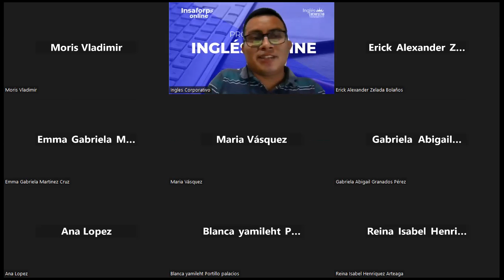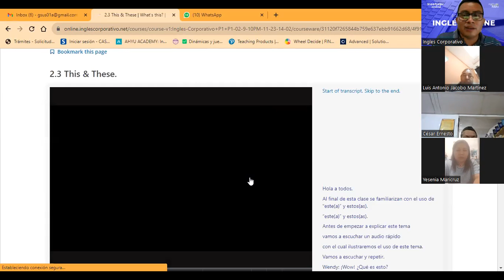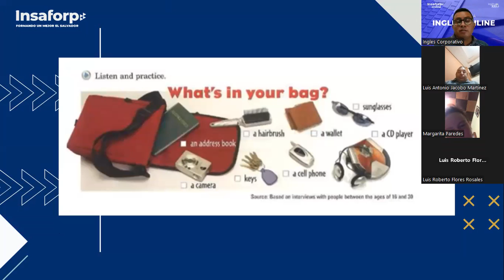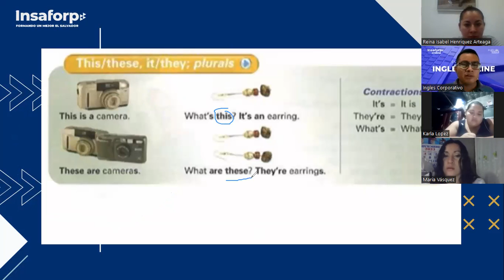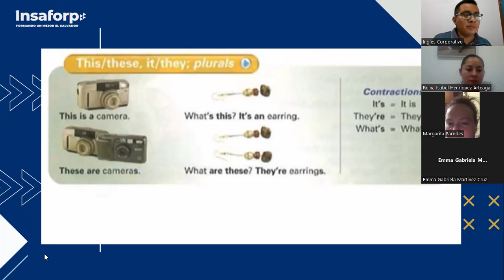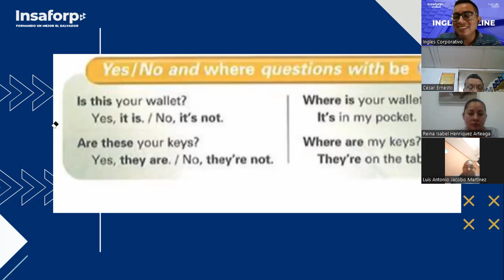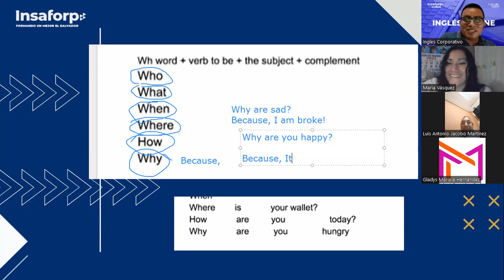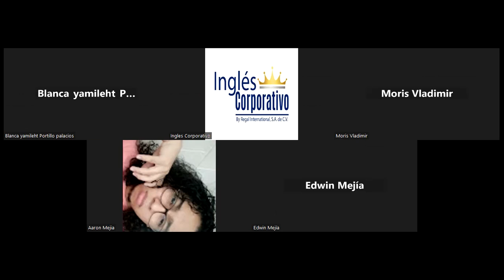SESSION 4-23-11-23-FI-REGA-154-ARGUETA- MAY-COULD-SHOULD